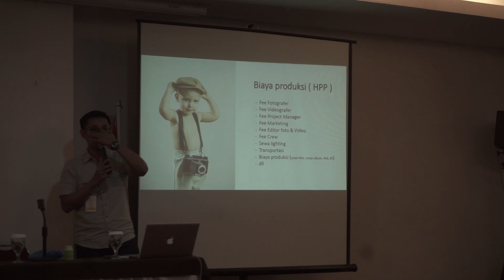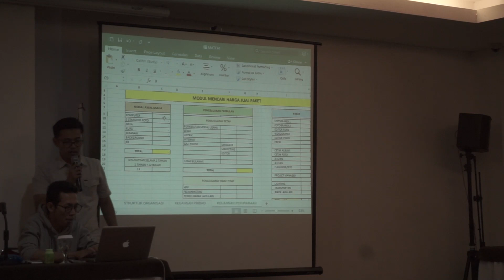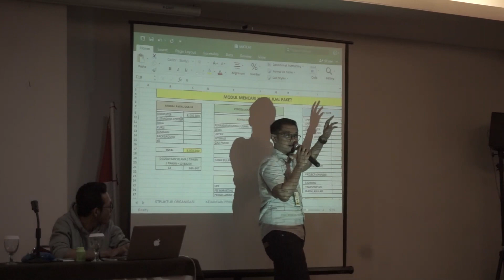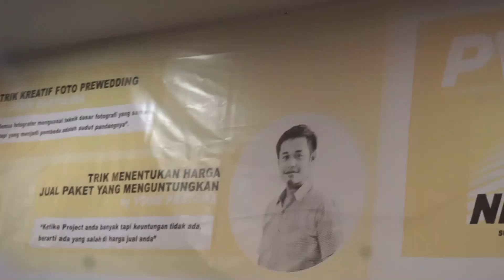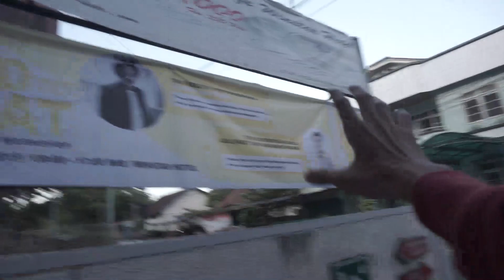JAUHI KOMPETISI PERBANYAK KOLABORASI - PART 2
PEKANBARU WEDDING PHOTOGRAPHY - JAUHI KOMPETISI PERBANYAK KOLABORASI - PART 2